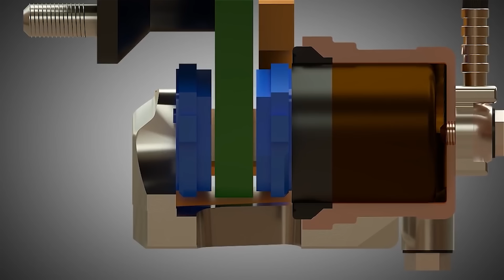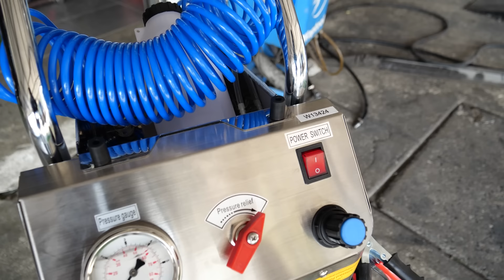ว่าด้วยเรื่อง...อัพเบรค 6 พอต แบรนด์ NEXCA ให้เจ้ารีโว่แบบตรงรุ่น กับร้านกมลการยาง : Z Make Over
อัพกันต่อเนื่องกัยเจ้ารีโว่ของเราหลังจากที่อัพในเรื่องของเทอร์โบไปแล้ว วันนี้มากันที่ร้านกมลการยาง เพราะเราสั่งเบรค 6 พอตตรงรุ่นไว้สำหรับรีโว่ไว้เรียบร้อย วันนี้ของมาเราก็เลยถือโอกาสมาติดตั้ง เบรคชุดนี้เป็นปั้มจาน และอุปกรณ์ยี่ห้อ Nexca ซึ่งปั้มตัวนี้เป็นปั้มรุ่นใหม่ล่าสุดของ Nexca และสีที่เราสั่งก็เป็นสีทองพิเศษ บอกเลยตัวจริงสวยมาก และหลังจากที่ติดตั้งเสร็จเรียบร้อย ก็สวยงามลงตัวมากๆ และเทสแล้วเบรคดีขึ้นแบบชัดเจนใครสนใจ ชุดเบรค Nexca ก็สามารถติดต่อทางพี่โจ Joe Nexus

และใครสนใจไฮลักซ์ รีโว่ ช่วงนี้ก็เป็นเทศกาลจัดใหญ่เอาใจก๊วน ซื้อไฮลักซ์ รีโว่ ทุกรุ่น วันนี้ รับฟรีประกันภัยชั้น 1 ​

ซื้อไฮลักซ์ รีโว่-ดี แซด อิดิชั่น ผ่อนเริ่มต้นเดือนละ 6,806 บาท หรือ รับดอกเบี้ยเริ่มต้น 0%​

ขยายระยะรับประกันคุณภาพ 5 ปี ฟรีค่าแรงเช็กระยะ 100,000 กม.​

ซื้อได้ 📍 ที่โชว์รูมโตโยต้าทั่วประเทศ 1 ก.พ. 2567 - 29 ก.พ. 2567​